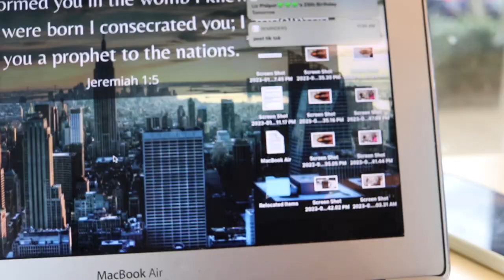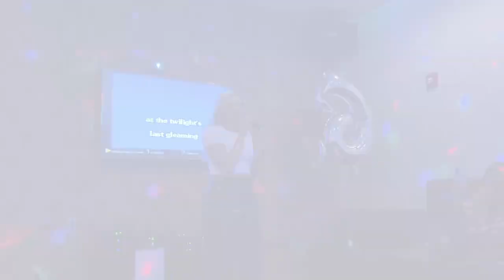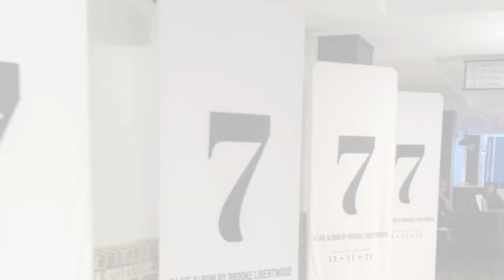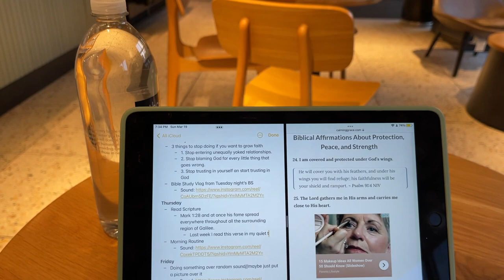CHRISTIAN GIRL WEEKEND VLOG // Jesus Revolution, Karaoke, Brooke Ligertwood Concert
HELLO!!

Hope ya enjoyyyyy

Love you Jesus